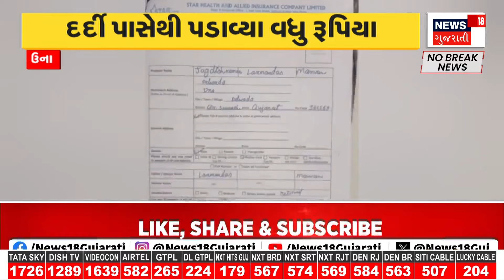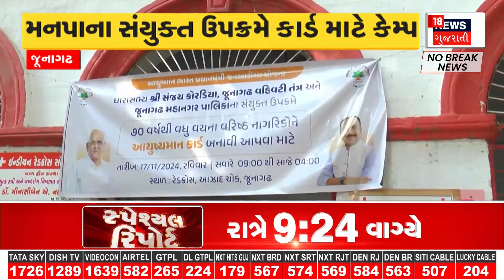Jamnagar News : ઠંડી મોડી શરૂ થતા જામનગરમાં જીરૂના વાવેતરમાં વિલંબ | Gujarati Samachar | News18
Jamnagar News : Cumin planting started 30 days late in Jamnagar due to late onset of cold. Farmers mostly sow after the benefit of the fifth day. But after a month of late cold weather, planting started.

Jamnagar News : ઠંડી મોડી શરૂ થતા જામનગરમાં જીરુનું વાવેતર 30 દિવસ મોડું શરૂ થયું.ખેડૂતો મોટાભાગે લાભ પાંચમ બાદ વાવણી કરતા હોય છે. પરંતુ ઠંડી મોડી જોવા મળતા એક મહિના બાદ વાવેતર શરૂ કર્યું.  n18oc_samachar